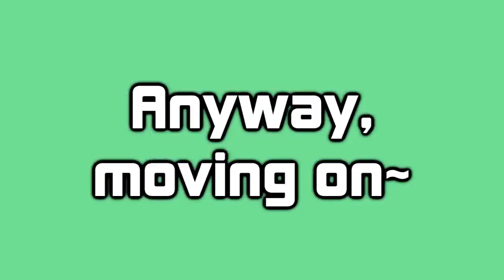KNUCKLES (Sonic the Hedgehog) - Who Dat? [Character Review]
Name: Knuckles (a.k.a Knuckles the Echidna, Knux)
Series: Sonic the Hedgehog (Video Game)
Notable Appearances: Sonic the Hedgehog 3, Sonic & Knuckles, Sonic Adventure, Sonic Adventure 2, Sonic Heroes, Sonic & SEGA All-Stars Racing

He was born on an island in the heavens.
And he Raps in his free time.
ora Ora ORA!! ...yeah, mon.

This episode contains non-audio footage from the music video of the song 'Sweat (A La La La La Long)' by Inner Circle.

Knuckles the Echidna belongs to SEGA.

DiGi Valentine - Show Creator, Show Host, Director, Writer, Music Composer & Editor

Tanner "Goodbye18000" Bachnick - Footage Capture

Sir J - Music Composer, Producer & Remixer

Sami Briggs (Smai) - Title Card Artist & Extra Art Assets

E. D. Thweatt - Show Intro Animator

Koizumi Zehetbauer - Graphic Design Artist